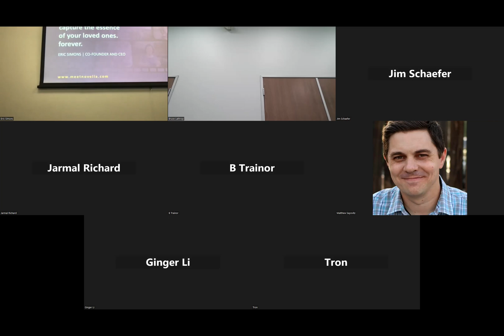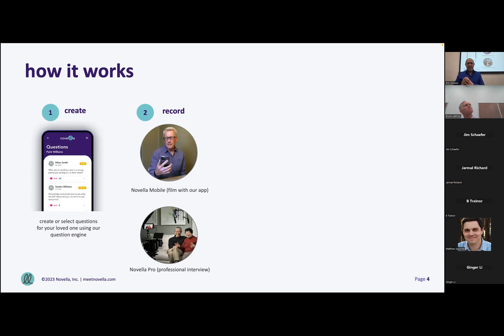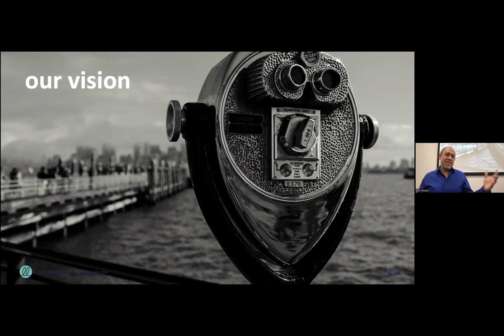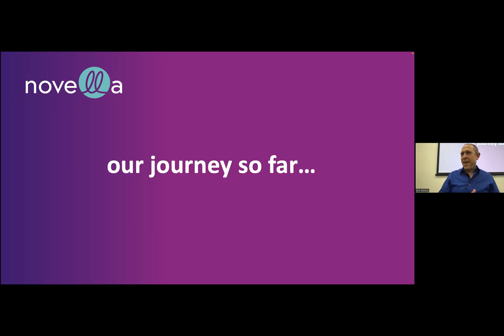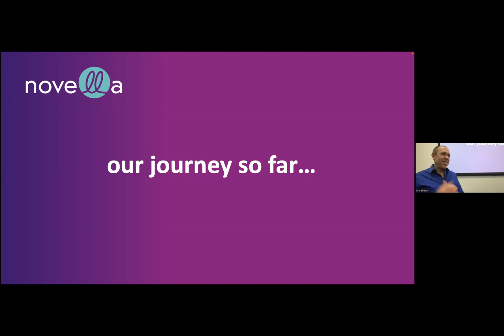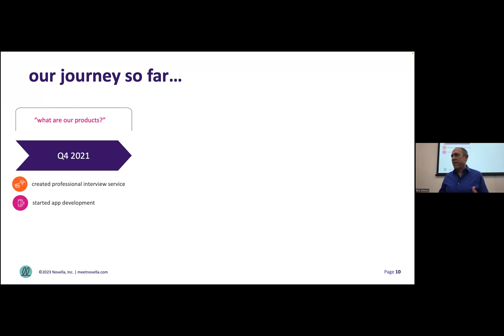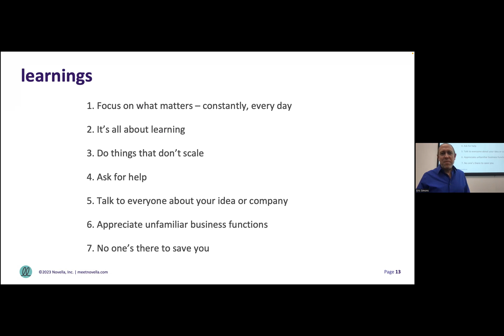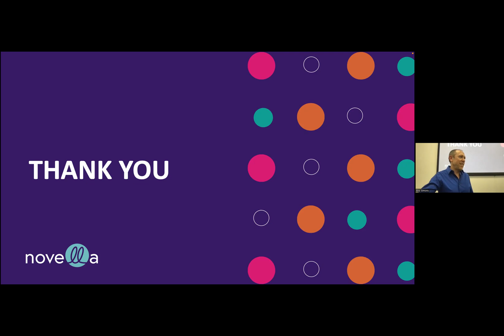­­­­­­­­­­­­­­­­­­­­­­­Starting a Tech Company that You’re Passionate about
MADIA meetup with Novella, Inc.’s Co-Founder and CEO, Eric Simons. (Check out Novella @ Novella is an early-stage technology company that helps you preserve your family’s stories, memories, heritage, and wisdom by capturing the essence of your loved ones. The Novella app helps families decide which of their loved ones’ stories to capture, and then families can either use the app to securely record and share these stories or choose to have Novella film and edit a professional video interview with their loved one. Novella believes every family member should have the opportunity to share their life lessons, values, and experiences with each other and future generations. Learn about Novella’s road to success and innovative solution for building stronger family connections through storytelling, and checkout the entrepreneurial scene at the heart of San Gabriel Valley.